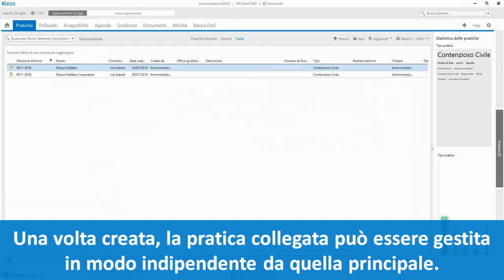Come lavorare con le pratiche collegate